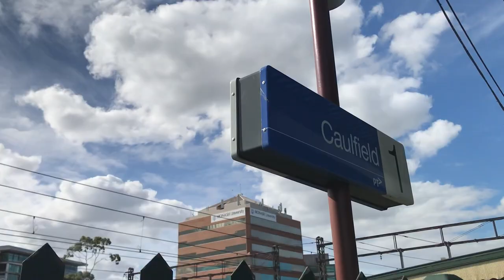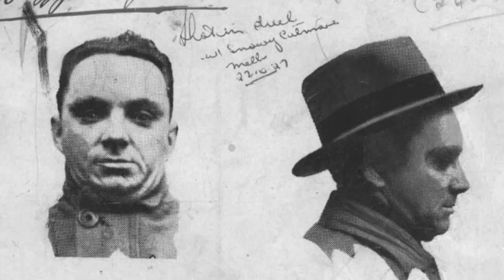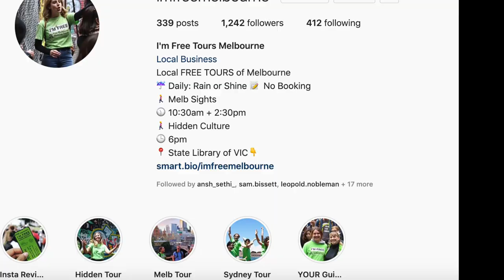Explore Melbourne's Suburbs: Caulfield History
Join the Local Team at I’m Free Walking Tours as we take you around some of Melbourne and Sydney’s most vibrant and interesting suburbs.
Today we visit Caulfield - a suburb with beautiful parks, historic mansions and Jewish heritage. Today known for horse racing and Monash University.

Until we can get back to touring the city streets, join us as we share with you more Melbourne and Sydney content.

We'd love to be part of helping you reconnect with Melbourne, it's culture, history and other small businesses within. So when we're back and touring we hope to see your local faces on one of our walking tours as we explore the centre of Sydney, the Harbour, The Rocks and Melbourne.